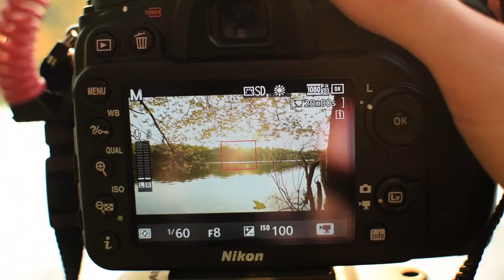Direct-A-Friend Pictures Video Production and Photography in Bucks County, PA and NJ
Take your marketing strategy to the next level with Live Action Aesthetics from Direct-A-Friend Pictures LLC. Our video solutions are utilized on websites, social media and anywhere else you can show a video.